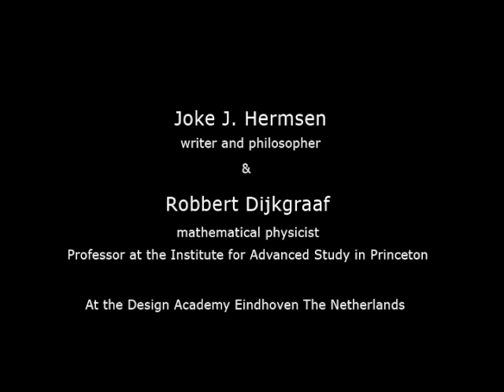Kairos: Time & Creativity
Joke J Hermsen (writer and philosopher) and Robbert Dijkgraaf (physicist) discuss two notions of time: Chronos and Kairos and their impact on creative thinking at the opening of the academic year at the Design Academy Eindhoven, The Netherlands.